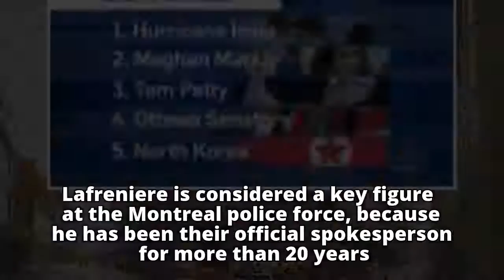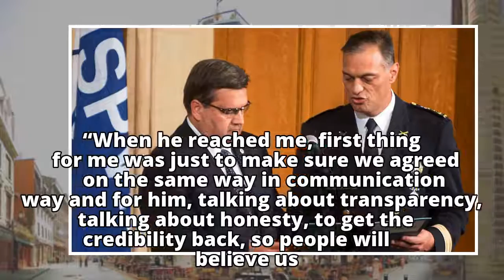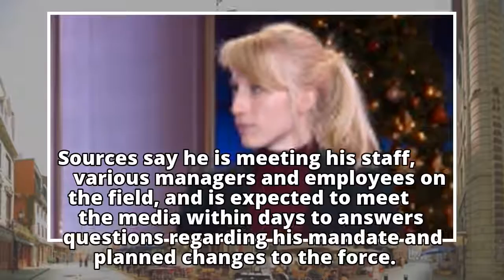Montreal police overhaul: Ian Lafreniere reinstated as official spokesperson